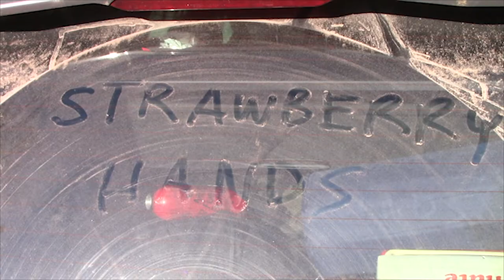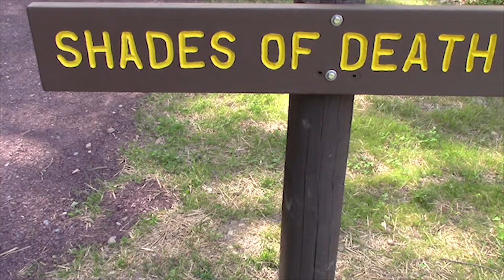Strawberry Hands - Hot Moon (Official Video)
Shot by Jacob Brunner w/ Sherie Ruppersberger and Suso Phizer
Edited by Jacob Brunner
Shot in Hickory Run, PA; Hummingbird Hollow Animal Sanctuary, MO; and Rocky Mountain National Park, CO.
Special thanks to Sherie Ruppersberger, Suso Phizer, and Fred Schmidt-Arenales

From the album I Advance Wearing a Mask (Peace Isn't Luck, 2020)